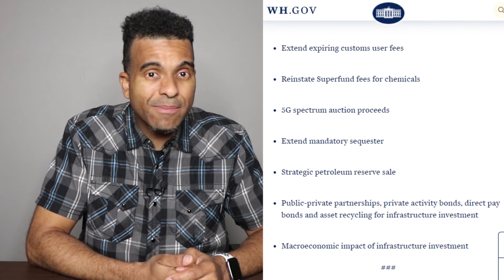OFFICIAL! Infrastructure Deal Struck, $600 Stimulus Checks Coming, SSI SSDI, Free Rental Assistance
OFFICIAL! Infrastructure Deal Struck, $600 Stimulus Checks Coming, SSI SSDI, Free Rental Assistance. The bipartisan lawmakers, the White House officials, and President Biden have agreed to the proposed infrastructure plan that was presented and now they will work towards the next steps into getting this bill passed into legislation.  Also we have $600 stimulus checks that have started to arrive in people's bank accounts.  This is the Golden State Stimulus that was approved in California.  Are you on this list to receive one. I sure hope so because they are finally going out to everyone that qualifies.  HOPE YOU ENJOY!

➥FREE Prime Student for 6mo
➥2 FREE Books at Audible